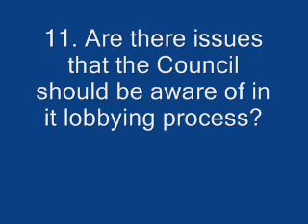NW Economic Development Q11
Economic Development Workshop Q11: Are there issues that the Council should be aware of in it lobbying process?